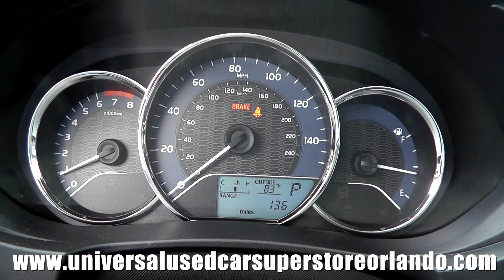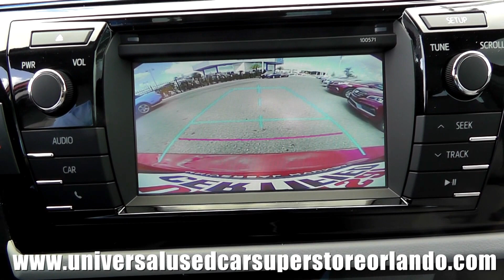Daily Upload 2016 Toyota Corolla LE #578462 sold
Daily Upload 2016 Toyota Corolla LE 578462
Toyota's popular Corolla sedan is offered in four distinct models -- L, LE and S. A "Plus" package is available on LE and S models. An Eco package is available on the LE, and the S offers a Special Edition. A Premium package is available on the LE and S models.

Every Corolla is powered by a 1.8L 4-cylinder engine with variable valve timing. In the L, LE and S, the engine produces 132 horsepower and 128 pound-feet of torque, while in the LE Eco, Valvematic technology bumps output slightly to 140 horsepower. Base L Corollas come with either a 6-speed manual or 4-speed automatic transmission -- the only model in the range to offer a traditional automatic. The manual is also offered on the Corolla S, as is a continuously variable transmission with intelligence and Shift Mode (CVTi-S). LE and LE Eco models are only available with the CVTi-S.

All Corollas are easy on fuel. The L returns an estimated combined 31 mpg, while LE and S models get 32 mpg combined. The leader of the pack, however, is the LE Eco, which gets 35 mpg combined, including an excellent -- and best-in-class -- 42 mpg on the highway.

Front disc and rear drum brakes are standard, though Plus and Premium trims upgrade to rear discs. Suspension is handled through independent MacPherson struts up front and a torsion beam in the rear.

Standard equipment on the Corolla L includes LED headlights and running lights, air conditioning, power mirrors and windows, a 60/40 split fold-down rear seat, steering wheel-mounted audio controls and Bluetooth hands-free connectivity. The Corolla LE trim and higher add automatic climate control, Entune Audio, a backup camera, cruise control, Bluetooth with voice command, power door locks and keyless entry. The LE Plus boasts 16-inch alloys and fog lamps, while the LE Premium gets heated seats, power-adjustable seats, Smart Key entry and integrated navigation with an upgraded Entune smartphone-integration system.

The Eco package, in addition to the Valvematic-enhanced engine, adds a rear spoiler. The Eco Plus adds an Eco Drive mode that modifies engine response and manages the air conditioning for even better fuel economy.

Finally, the Corolla S includes everything found in the LE, as well as integrated fog lights, special exterior chrome and color-keyed accents, sporty seats with larger bolsters, a leather-trimmed steering wheel with paddle shifters, a sport-oriented gauge cluster, and SPORT mode, when outfitted with the CVT.

The S Plus gets 17-inch alloy wheels, while the Premium adds power-adjustable heated seats. Finally, the Special Edition is offered in one of three unique exterior colors (Absolutely Red, Black Sand Pearl or Super White), with gloss black 17-inch alloy wheels, black interior with red contrast stitching, red-accented dash and door trim, push-button start, and special floor mats.

All Corollas come standard with eight airbags, as well as enhanced stability control, traction control and anti-lock brakes with brake assist.